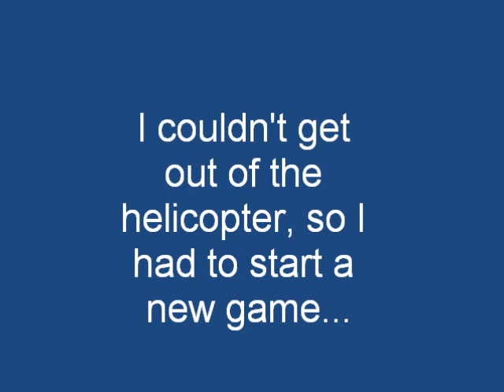Lego Island 3 - Part 1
I can't believe I'm actually playing this dead, crappy fan-made game.

In part 1, Pepper has to deliver a pizza to the hospital. When he gives the pizza to Enter and Return, the Brickster suddenly pops up out of nowhere, steals the ambulance, and tries to attack the infomaniac. Fortunately, the Brickster was stopped immediately after he appeared.